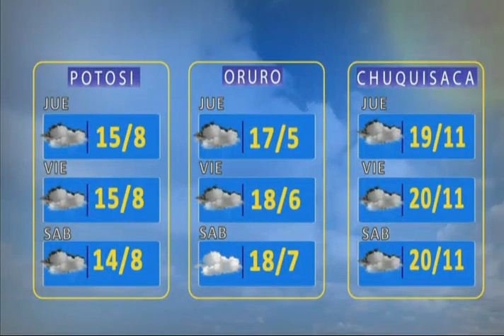El Clima de Bolivisión: Pronóstico del 29 de enero del 2020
Desde el centro de datos meteorológicos de Bolivisión le mostramos el pronóstico del tiempo para este día  29 de enero del 2020.